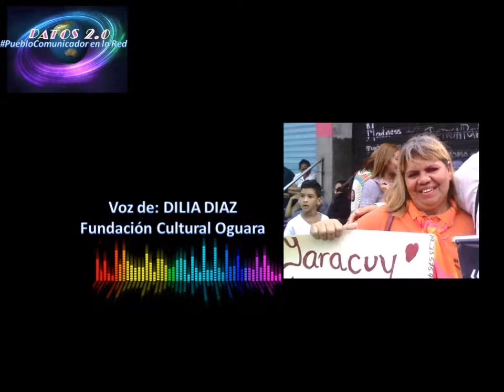Mensaje de Dilia Diaz